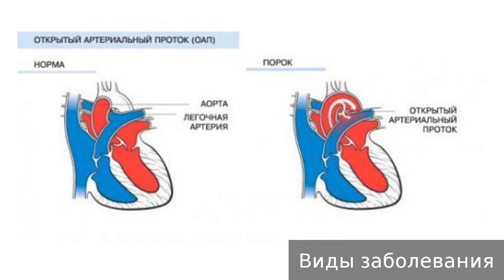Открытый артериальный проток. Как лечить открытый артериальный проток.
Открытый артериальный проток. Не занимайтесь самолечением, обращайтесь к врачу.

00:13 - Открытый артериальный проток
00:28 - Причины возникновения
01:00 - Симптомы
02:20 - Виды заболевания
03:16 - Диагностика
03:37 - Лечение
04:05 - Осложнения
04:21 - Профилактика